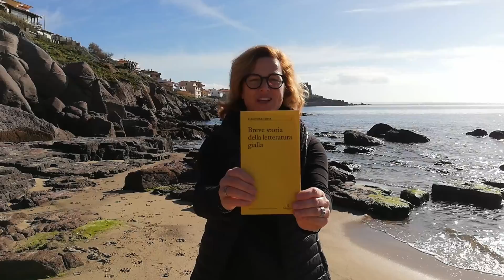Breve storia della letteratura gialla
Sapete che il primo killer della storia della letteratura gialla non è un uomo?
Sapevate che Alexander Dumas ed Edgar Allan Poe hanno condiviso una storia misteriosa legata al primo romanzo della letteratura gialla?
Breve storia della letteratura gialla: un saggio di Eleonora Carta per Graphe.it in tutte le librerie dal 26 gennaio [2019]